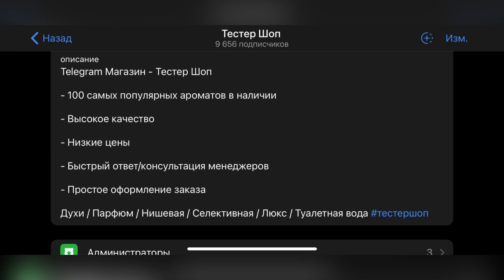Женские Духи - Какие лучше выбрать из 5 / Обзор / Тестер Шоп /